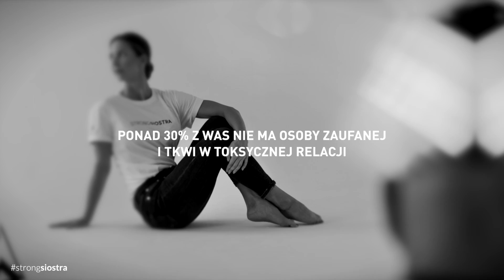Kampania StrongSiostra - GŁOS. W głosie jest nasza moc. Miesiąc 2. Moja perspektywa.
USŁYSZ SWÓJ GŁOS
Chcę odczarować nasze milczenie. Ono już za długo trwa. Jako kobiety zdobyłyśmy prawo głosu już w 1918 roku, a do czego go teraz używamy? Ile jeszcze będziemy czekać jak grzeczne uczennice z ręką podniesioną w górze? TO JEST TEN MOMENT. MOMENT, żebyśmy zaczęły mówić o sobie, o swoich potrzebach i standardach; o tym, że nie jesteśmy od wszystkiego, że chcemy oddawać obowiązki, że potrzebujemy czasu dla siebie. Mówić o wszystkim BEZ STRACHU PRZED OCENĄ. Moment, aby ten głos był stanowczy, egzekwujący, płynący z głębi naszych serc. Kto inny stanie po stronie naszych wartości, jeśli nie MY same?

POWIEDZ :„DOŚĆ. STOP MILCZENIU”.
POWIEDZ: „JESTEM. WYRAŻAM SWOJE ZDANIE”.
ZRÓB TO NA GŁOS.
OTO PRAWDZIWA MANIFESTAC-JA

Zapraszam Cię do obejrzenia filmu otwierającego drugi miesiąc kampanii społecznej StrongSiostra Razem jesteśmy silniejsze.

Ten miesiąc jest o GŁOSIE. O tym, jak go odzyskać, o tym co zrobić, żeby był mocniejszy.
Co robić, żeby Cię słyszano.

Hasłem kampanii jest ZMIANA. "Stań się tym kim jesteś".

Wiem, że to paradoks zmieniać się do bycia sobą. Ale przyjrzyj się naszej kulturze, a po chwili nie będzie to dla Ciebie takie nieoczywiste. Jesteśmy tresowane, aby stale podążać za jakimś wzorem, czy medialnym, czy narzucanym przez środowisko, szkołę, dom [wstaw dowolne]. De facto ciągle wymaga się od nas, abyśmy stawały się kimś innym. Lepszym. Jakby bycie sobą stanowiło lenistwo
i rodzaj porażki.
Zastanów się, kiedy przyjdzie ten moment, w którym pozwolisz sobie na bycie szczęśliwą. Tak. SZCZĘŚLIWĄ. Bezwarunkowo usatysfakcjonowaną z tego, kim właśnie jesteś.

To będzie wspaniały rok dla nas. StrongSióstr.
❤️ 12 miesięcy
❤️ 12 filmów wprowadzających. Przedstawiający dany temat i moją perspektywę.
❤️ 12 bardzo wartościowych rozmów ze StrongSiostrami, które odgrywały i odgrywają ogromną rolę w moim procesie zmiany.
❤️ 9 wpisów eksperta - psychoterapeutki, którą zaprosiłam do tej kampanii.
❤️ 12 ćwiczeń aktywacyjnych i pytań do Ciebie. Po to, aby pobudzić Twoją zmianę i pomóc Ci przejść przez nią bardzo świadomie.

Podczas całej kampanii będę Cię namawiać do chwili oddechu i refleksji.
Twoim przyjacielem w tej akcji może być stworzony przeze mnie Planer StrongSiostra.
Jest to książkę, która może mieć wiele funkcji. To może być planer, kalendarz, dziennik, pamiętnik, notatnik, poradnik, co tylko wymyślisz.
Będę zaszczycona jak znajdzie się on w Twoich rękach i będzie z Tobą przez cały rok. NASZ ROK.

10% ze sprzedaży każdego produktu StrongSiostra przeznaczam na Centrum Praw Kobiet.

Do zobaczenia StrongSiostro.
Dziękuję Ci za to, że jesteś ❤️